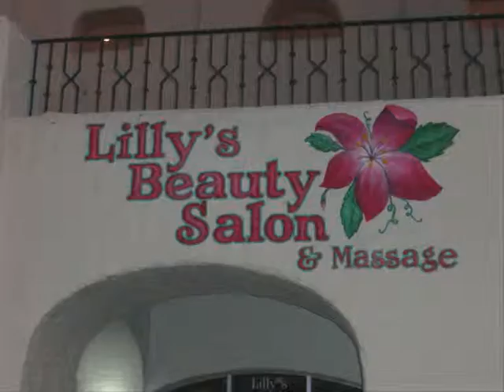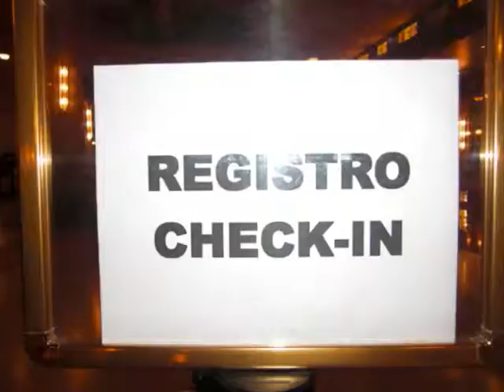Fische suchen Fische Teil 2.1.